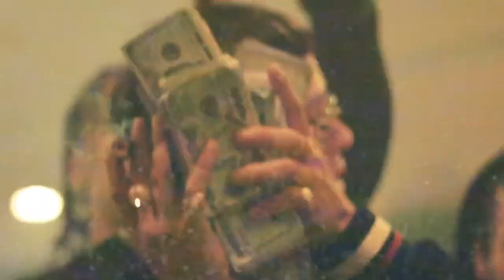HellCat - personatweedy (Dir - Skateghostpurrp)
HellCat - PersonaTweedy

Shot By : @skateghostpurrp
Prod by: @chinorawbeatz